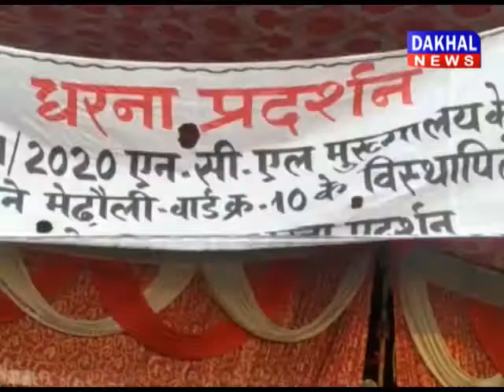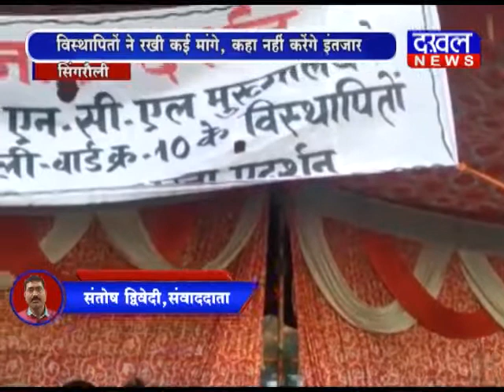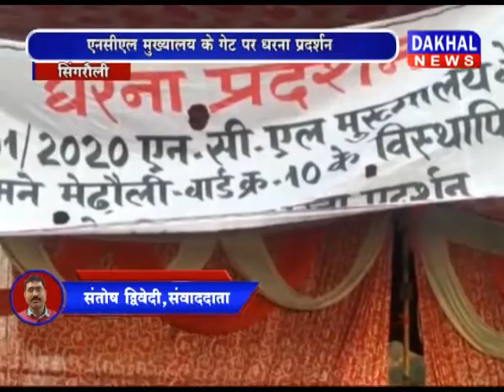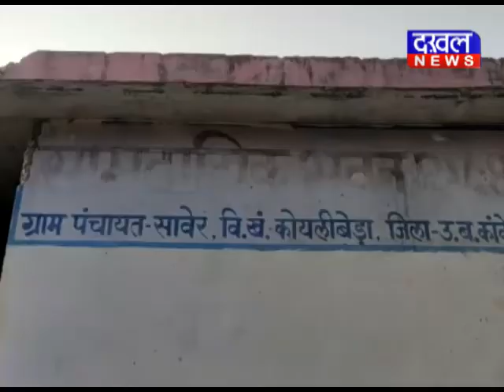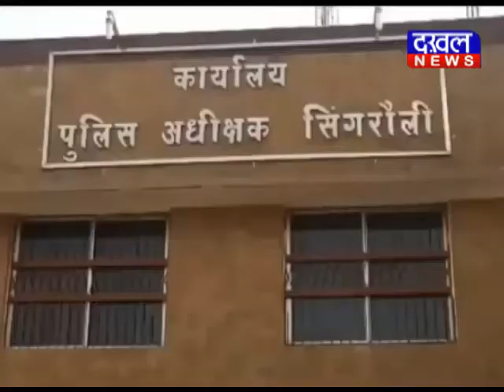2 February 5 PM Bulletin DAKHAL NEWS//